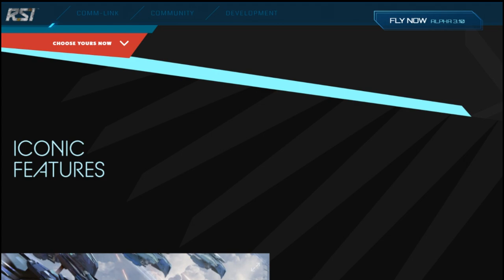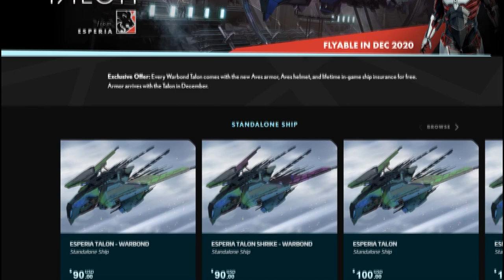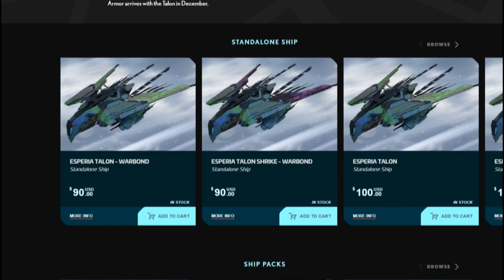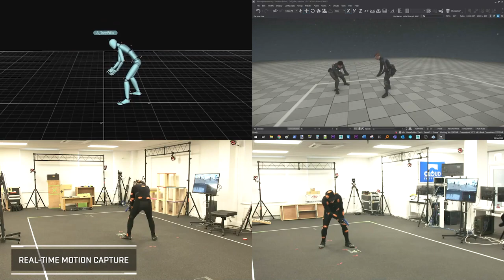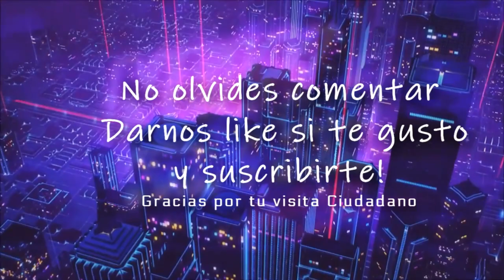Review ESPERIA TALON y resumimos un nuevo Inside Star CItizen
🛑 En el video de hoy hablamos de Review ESPERIA TALON y resumimos un nuevo Inside Star CItizen

⚪Agenda nuestro Sitio WEB donde recopilamos toda las noticias de Star Citizen